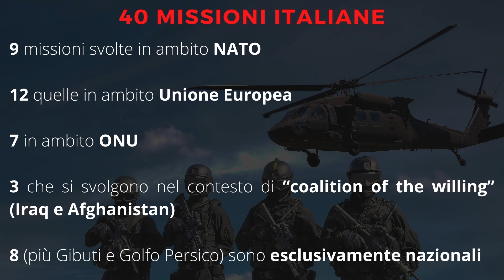MISSIONI MILITARI - Costi e utilità - Lo spreco in Afghanistan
Ci sono missioni militari italiane all'estero che sono utili per difendere gli interessi della nazione, combattere o prevenire il terrorismo o portare la pace per evitare che persone si scannino in guerre civili, però ci sono anche missioni inutili, che non portano da nessuna parte, che proseguono da anni o decenni. Si potrebbe ricavare quasi un miliardo di euro l'anno di risparmi da poter sfruttare meglio per altre cose in patria. Solo con lo spreco avvenuto in Afghanistan ci saremmo pagati un sacco di welfare in questi anni.

CONTATTAMI VIA MAIL (rispondo sempre a tutti) sia per questioni commerciali che per mandare proposte di legge/idee/candidature/offerte di volontariato